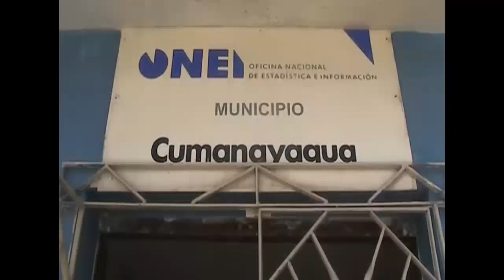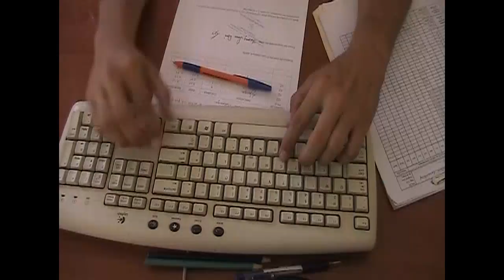Realizan en Cumanayagua Encuesta Nacional de Ocupación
Con el objetivo de determinar la población económicamente activa, en Cumanayagua se realiza la Encuesta Nacional de Ocupación. Este año el instrumento será aplicado con dispositivos móviles para facilitar el flujo y veracidad de la información.